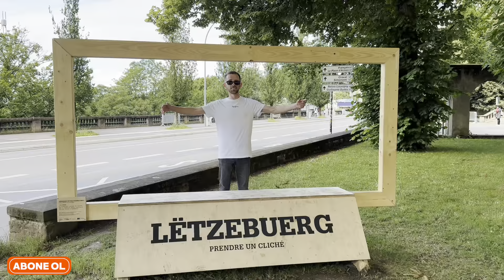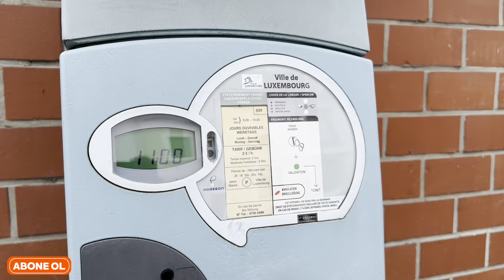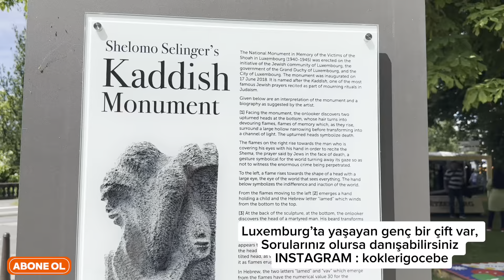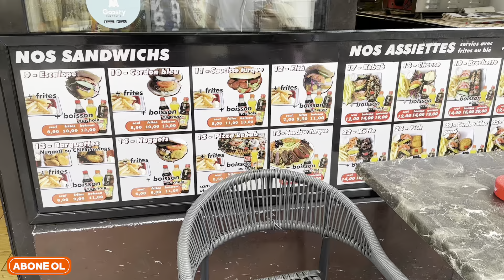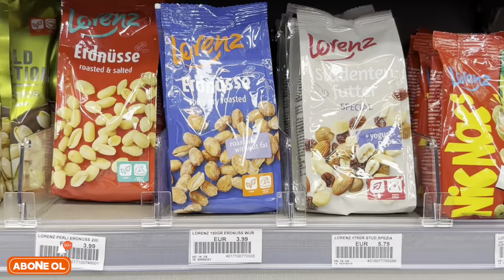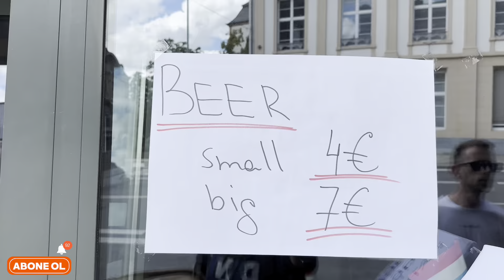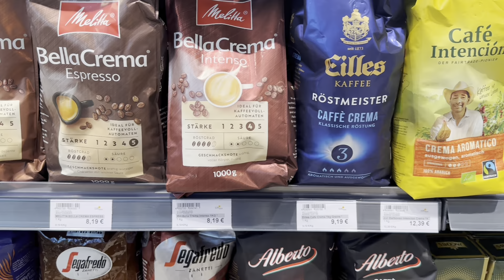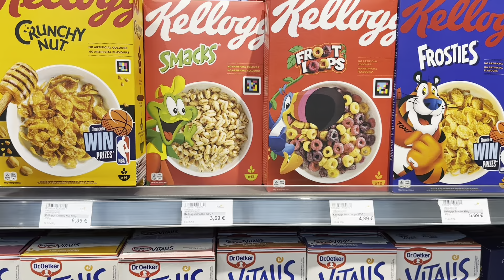Adı gibi LÜX ÜLKE , ULAŞIM BEDAVA , LUXEMBURG ! 🇱🇺 lüx ülke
Luxemburg gezisine bayılıcakdınız 😊 güzel seyirler dilerim

Instagram ve tik tok hesabım : the.onur.naci